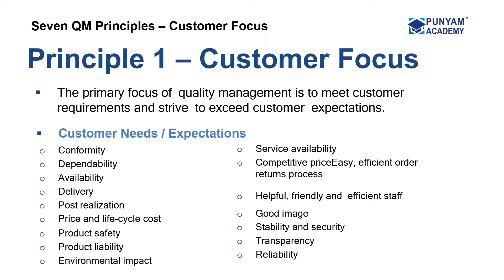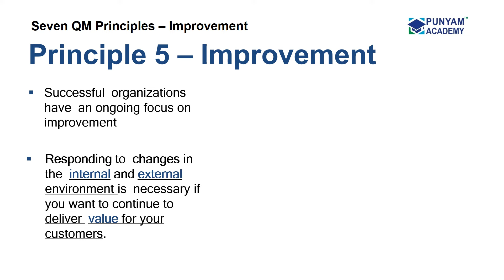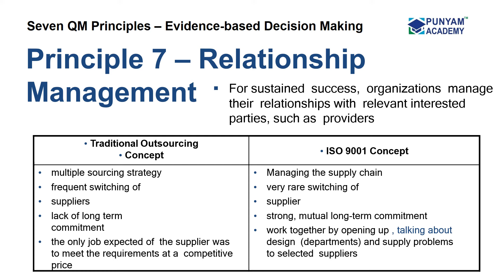ISO 9001 Seven Quality Management principles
This video will help you to understand the ISO 9001:2015 QMS Principles.